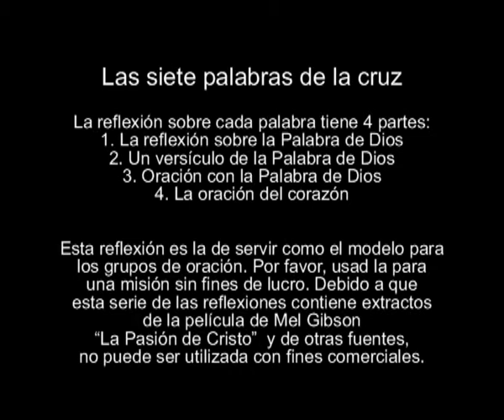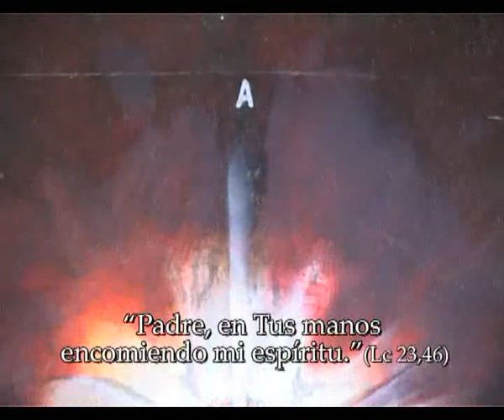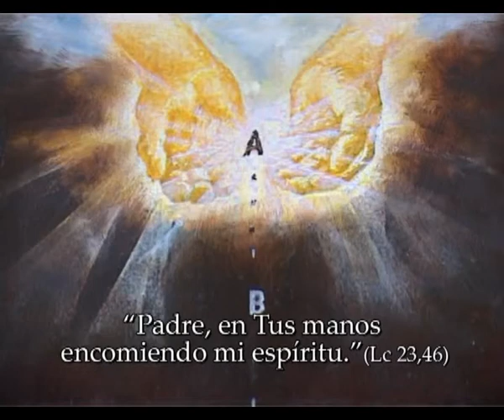La séptima palabra de la cruz: “Padre (Abba), en tus manos encomiendo mi espíritu.” (Lc 23, 46)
1. La reflexión sobre la Palabra de Dios:
Ríos de sangre fluyen por el rostro pálido de Jesús. La sangre está cada vez más oscura. El rostro cubierto de heridas se alarga. Los labios son de color azul y comprimidos. Su cabeza se hunde en su pecho, el corazón deja de latir. Jesús entiende que está en el umbral de la muerte.
“... y hubo tinieblas sobre toda la tierra hasta la hora novena. El sol se oscureció y el velo del templo se rasgó por la mitad. Entonces Jesús, clamando a gran voz, dijo: ‘¡Padre, en tus manos encomiendo mi espíritu!’ Y habiendo dicho esto, expiró”. (Lc 23, 44-46)
Sus palmas, antes cerradas, se han abierto y las manos han colgado inpoderosas. Las rodillas se han inclinado hacia un lado. La cabeza se hundió en el pecho sin vida. El Señor Jesús exhaló su último suspiro. Eran las tres de la tarde.
Señor Jesús falleció no por ahogamiento, que era la muerte normal por crucifixión. Él murió por la ruptura del corazón. Su corazón fue compresado por el líquido en el pericardio. El legionario se acercó a la cruz de Jesús y para asegurarse de que Jesús estaba realmente muerto, Le clavó una lanza en Su costado derecho. Desde costado perforado de Jesús fluyó dos tipos de líquido: primero el coágulo y después el suero. Eran la sangre y agua como describe el apóstol Juan.
“... la tierra tembló y las rocas se partieron ... El centurión y los que con él guardaban a Jesús vieron el terremoto y las cosas que habían sucedido. Llenos de miedo dijeron: ‘¡Verdaderamente éste era Hijo de Dios!’” (Mt 27, 51.54)
La muerte de Jesús fue la batalla psíquica y espiritual más difícil en nuestro planeta y al mismo tiempo en todo el universo. En ese momento el poder del pecado y el poder demoníaco fueron desmenuzados.
Jesús expresó Su y nuestro programa de la vida en la oración del Padre Nuestro con las palabras: “Padre, hágase Tu voluntad!”
El apóstol pregunta: “¿No sabéis que todos los que hemos sido bautizados en Cristo Jesús, hemos sido bautizados en su muerte?” (Ro 6, 3) El Bautismo tiene el carácter de un pacto. Jesús dio Su vida por ti. Este es un “SÍ” para ti de Su parte. Tu “SÍ” está condicionado por el conocimiento de la esencia del bautismo y por la disposición a morir a ti mismo.

2. La recitación de la Palabra de Dios (5 min): Me doy cuenta de la agonía de Jesús y de Su muerte. Todos repetímos: “Padre, en tus manos encomiendo mi espíritu”.

3. La oración de acuerdo a la Palabra de Dios (5 min): Esta es la voluntad del Padre Celestial, que yo sea salvo. Todos decimos juntos: “Padre”, y uno añade: “¡Hágase Tu voluntad!” (Mt 6:10)

4. La oración del corazón (5 min): Todos llamamos: “Aaaa ...ba”. En este llamado encomiendo mi espíritu con el espíritu de Jesús en las manos del Padre y acepto cualquier tiempo y la forma de mi muerte.